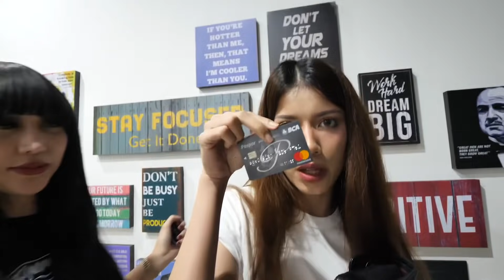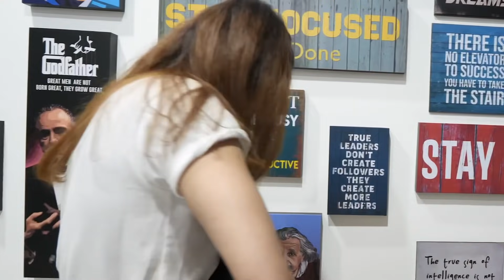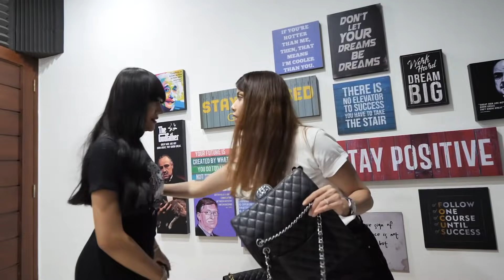Kaget !! Kok Lucinta Luna bawa ini sih....